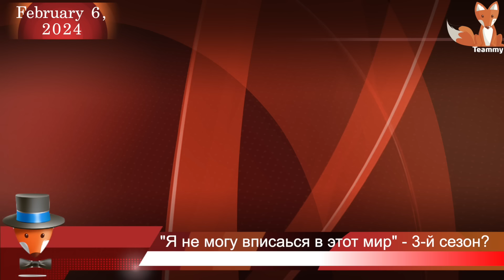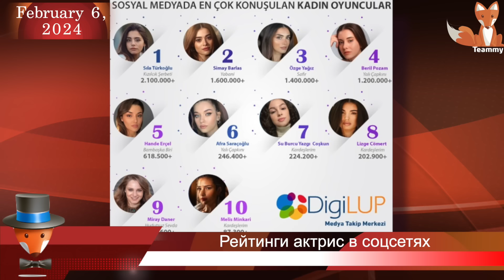Новости турдизи. Выпуск 278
Новости турецкого шоу-бизнеса одной строкой в группе о турецких сериалах Teammy. Здесь вы найдете новости о последних событиях в мире турдизи и ответы на самые горячие вопросы поклонников турецких сериалов.

Вы можете задавать вопросы под этим видео и я попытаюсь найти на них ответы. Возможно, я уже ответила вам прямо в комментариях, не забудьте проверить их снова. Извините, если не всегда получается ответить на вопросы.

В этом выпуске:
00:00 ► Вступление
00:52 ► Есть ли новый проект у Биркана Сокуллу и что с его личной жизнью?
02:13 ► Где Туба Бюйюкюстюн или она ушла из шоу-бизнеса?
03:21 ► Правда ли, что Керем Бюрсин может сняться в одном проекте с Антонио Бандерасом?
03:53 ► Хазал Кая уже давно снялась в фильме "Банк разбитых сердец". Что с этим фильмом? Его показали в кинотеатрах?
05:16 ► Есть ли новый проект у Эркана Мерича и Ягмур Озтюрк?
05:53 ► Сообщите, пожалуйста, о театральной деятельности Чаглара Эртугрула и когда выйдет сериал "Принц"?
06:55 ► Смотрю сериал "Портной". Расскажите об актёре, который играет Димитрия. Мне очень нравится как он играет
09:41 ► Читал что "Запретная любовь" - это феномен турдизи. Можете сказать так ли это, и насколько он популярен и почему?
12:45 ► Я не думала, что так быстро появятся другие жены Орхана. Могли сначала историю с Холофирою закончить
14:16 ► Звучала информация о новом приятеле Серенай Сарыкая, что-то более конкретное Вам известно на эту тему?
14:53 ► Подскажите пожалуйста, будет ли 3-й сезон сериала "Я не могу вписаться в этот мир"? И какие планы в дальнейшем у Бурака Челика?
15:51 ► Почему нет информации о Демет Оздемир после сериала "Меня зовут Фарах"?
17:09 ► Почему RTUK не обращает внимание на сериал "Зимородок"?
18:03 ► Пишут,что Пелин Карахан хочет сыграть роль Эмель Сайын, но зрители хотят видеть в этой роли Бурджу Бириджик. Скажите кто такая Эмель Сайын и в чем её популярность?
19:19 ► Как вы думаете, новый сериал Араса Булута Ийнемли повторит успех "Чукура"?
21:21 ► В сериале "Красные бутоны" очень приятная актриса, играющая Зейнеп. Можно о ней пару слов
22:23 ► Будет ли 4-й сезон сериала "Приговор"?
23:06 ► Есть ли новый проект у Фуркана Палалы?
23:51 ► Где теперь снимается Серкан Чайоглу? И есть ли новый проект у Озге Гюрель?
24:34 ► Скажите, что с сериалом "Если король проиграет"? Может начнут снимать ведь Кыванч уже свободен.
25:50 ► Где сейчас снимается Окан Ялабык. После "Великолепного века" не слышала о нём
27:11 ► Вы не в курсе новых проектов Бурака Дениза на 2024 год?
27:48 ► Правда ли, что Кыванч Татлытуг уезжает жить в Лондон?
28:25 ► Афра Сарачоглу на обложке Marie Claire
29:23 ► Обсуждаемость турецких актрис в социальных сетях Турции
30:39 ► Когда премьера 2-го сезона сериала Кюбра?
32:06 ► Как будет называться сериал "Кто пришел, кто ушел" с Серенай Сарыкая за рубежом и когда он выйдет?
32:40 ► Промо-постер сериала "До тебя"
33:13 ► Новые проекты Дамлы Сонмез: команда "Чукура" снова вместе
34:20 ► Кто сыграл дочь Хазал Кая и Али Атая в новой рекламе?
35:20 ► Новый сериал Джанселя Эльчина
35:35 ► Критика сериала "Жемчужные зерна"
37:02 ► Каан Урганджиоглу - новое интервью
37:44 ► Новый проект Джансу Дере
38:07 ► Тюркан Шорай в Москве
38:42 ► Мерве Болугур помирилась с мужем?